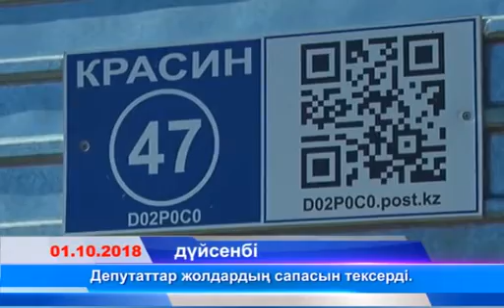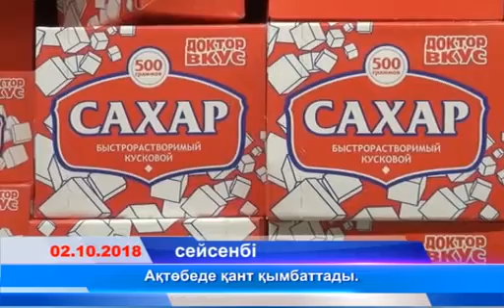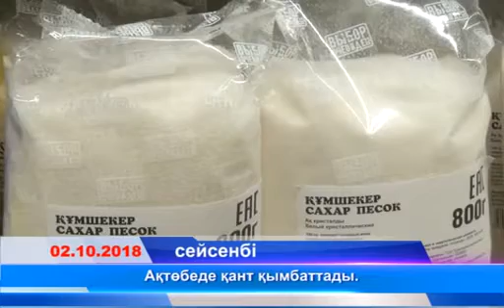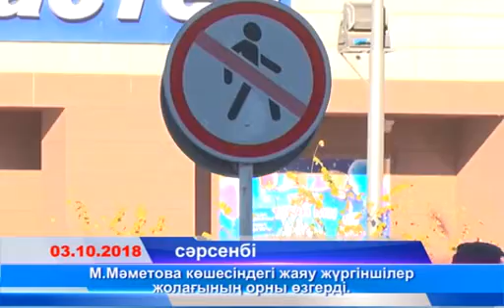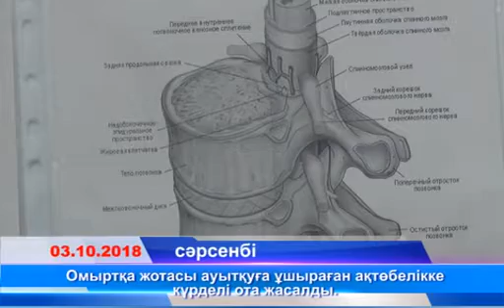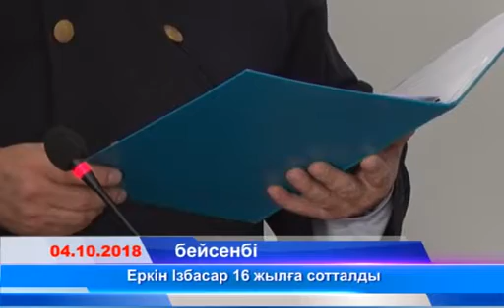Кұмсағат (Рика ТВ) 5 қазан 2018 жыл